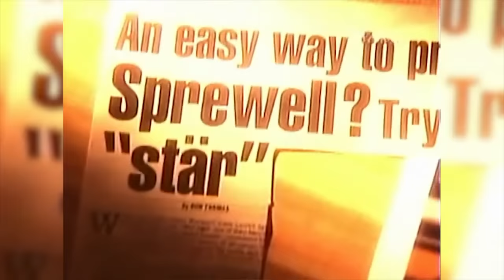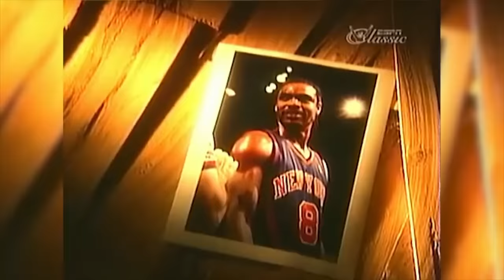NBA Legends Explain Why Latrell Sprewell Was A Monster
In this video NBA Legends explain why Latrell Sprewell was a Monster
Latrell Sprewell played for the Golden State Warrior and New York Knicks

Latrell Sprewell, Latrell Sprewell Dunks, Latrell Sprewell highlights, Latrell Sprewell golden state, Latrell Sprewell New York knicks,
NBA, Old School NBA, old school nba vs new school, 96 chicago bulls, michael jordan, Michael jordan highlights, michael jordan highlights 2023,
Latrell sprewell cholk, Latrell Sprewell pj carlesimo, patrick ewing new york knicks, john starks, allan houston, charles oakley, toni kukoc highlights,
chicago bulls new york knicks, michael jordan greatest plays,

Larry Bird, larry Bird highlights, larry Bird Boston Celtics, Larry Bird Trash Talk,
Larry Bird funny Moments,
Larry Bird 2022, nba legends on larry Bird, Larry Bird open court, michael jordan Larry Bird, Larry Bird Clutch Moments, NBA Legends explain Larry Bird, Larry Bird Full Game, Larry Bird documentary, Larry Bird dennis rodman,

michael jordan isiah thomas, michael jordan documentary, michael jordan full game, michael jordan finals, michael jordan vs lebron james, michael jordan goat, michael jordan on scottie pippen, michael jordan dennis rodman,
michael jordan nba, michael jordan funny,